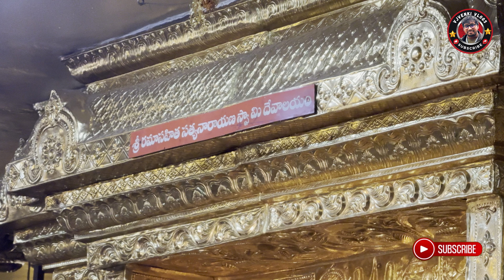Venkateshwara Swamy Golden Temple Manikonda: A Hidden Gem of Hyderabad